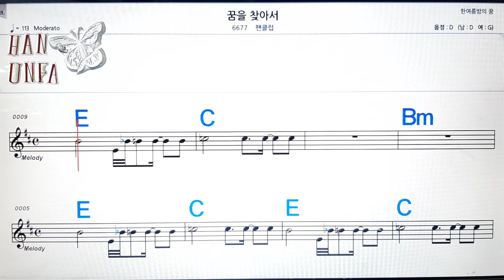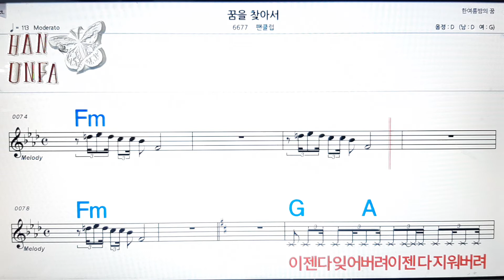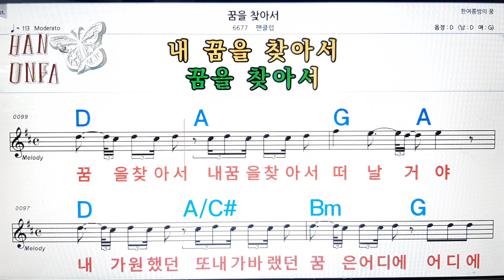꿈을 찾아서/팬클럽💋노래방, 코드 큰 악보, 반주 가라오케, 가사💖Karaoke, Sheet Music, Chord, Lyrics , MR